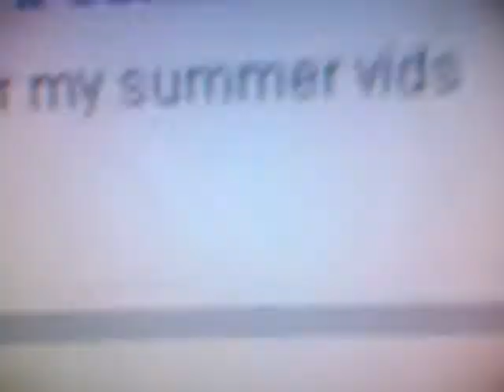MY GOAL!!! & Your Questions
i want your questions